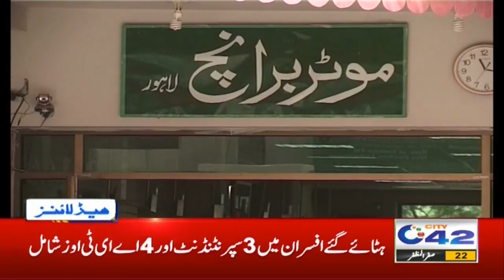8pm News Headlines | 9 Oct 2020 | City 42